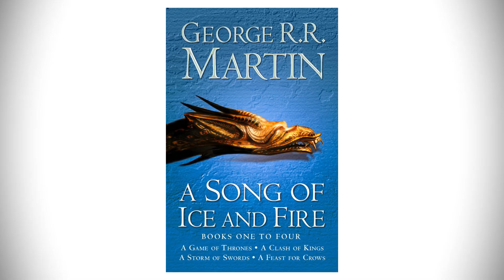Die Herkunft von Jon Snow | R+L=J | GAME OF THRONES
Leichte SPOILERWARNUNG im Verlauf des Videos für Staffel 5 und 6.

Was ist Nerdkultur?
Auf Nerdkultur gibt es jeden Dienstag und Donnerstag die neusten Previews, Reviews und vor allem Specials rund um all das, was man gerne augenzwinkernd als "nerdig" bezeichnet, aber verdient hat, ernst genommen zu werden - von und mit Marco Risch.